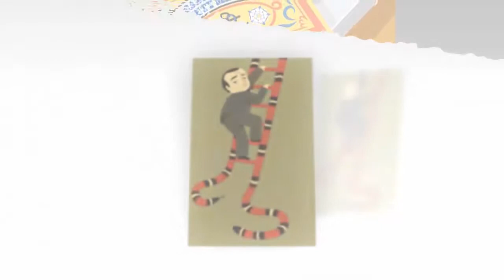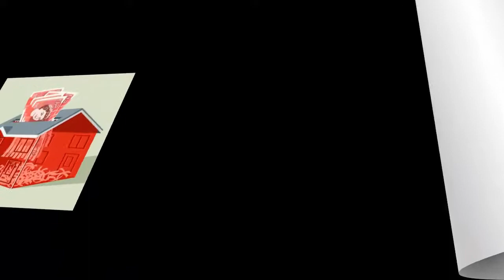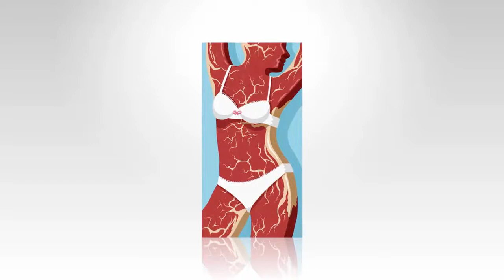Top 10 Disturbing Illustrations That Shows Everything Wrong With World Today (part 17) | Brutally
Top 10 Disturbing Illustrations That Shows Everything Wrong With World Today (part 17) | Brutally Honest

It's no secret that our society has its flaws - dependence on technology, taxes, obesity, devaluation of workers - to name a few. Some people may not even want to think about any these problems but illustrator John Holdcraft, on the other hand, he looks them straight in the eye and depicts them in a satirical way.